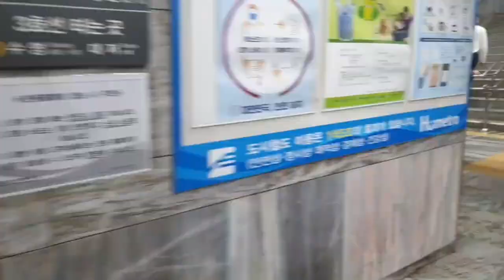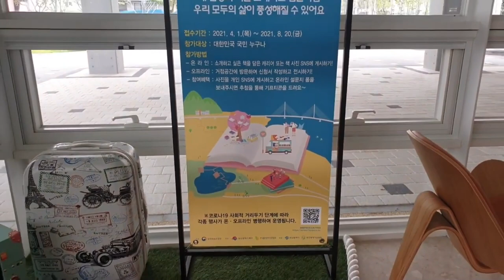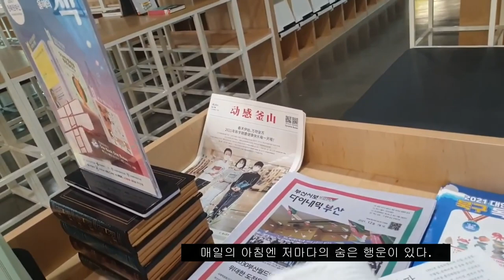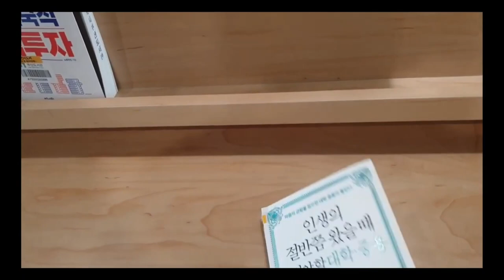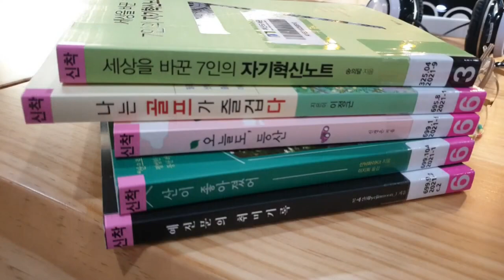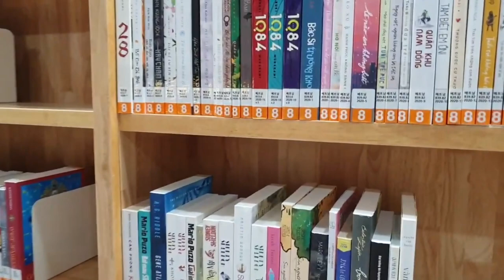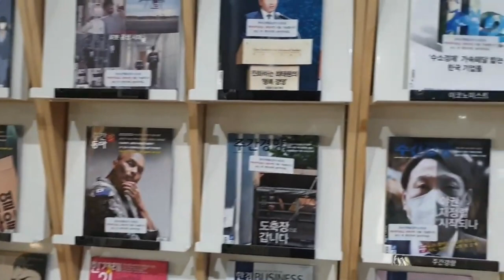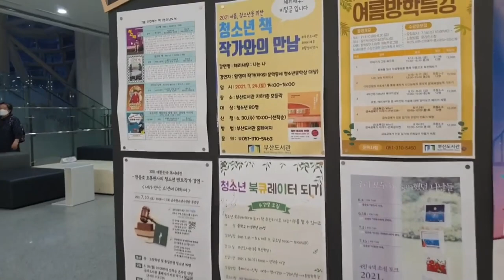나는 이곳이 좋다 I like this place 일상을여행처럼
부산도서관# 도서관브이로그#일상걷기#일상을여행처럼#시라life
매일의 아침엔 저마다의 숨은 행운이 있다. 오늘만 만날수 있는 기적을 위해 ~~~^^
Each morning has its own hidden luck. For the miracle that we can only meet today ~~~^^